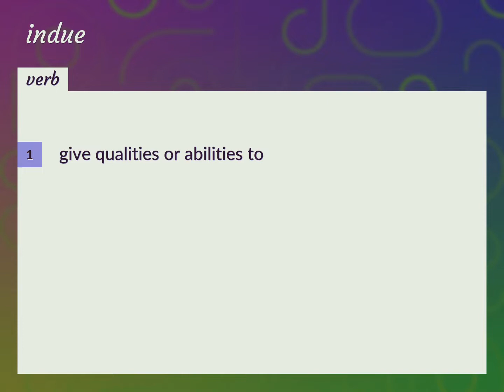Indue | meaning of Indue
What is INDUE meaning?